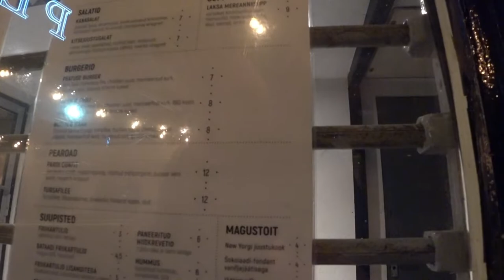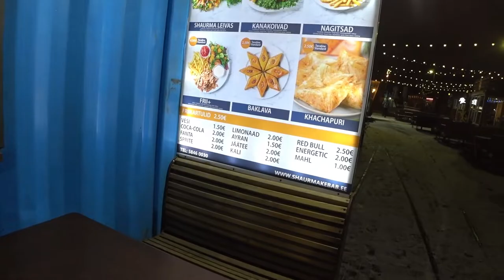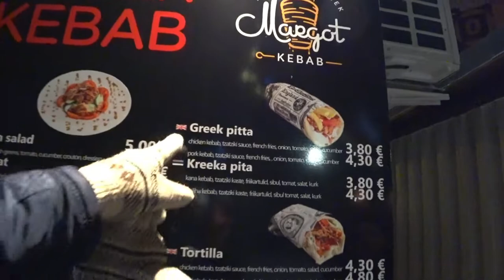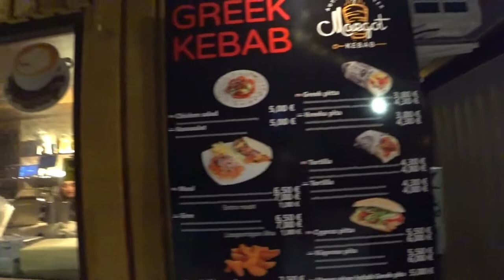Эстония. Таллин. Telliskivi в несезон. НЕ ПОВТОРЯЙТЕ НАШИХ ОШИБОК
На этот раз двое, слегка подвыпивших, мушкетёра забрели в креативный (культурный) центр Telliskivi. Но они не учли одну простую вещь, видимо потому-что были подвыпивши, в несезон и тем более в будний день не всё может работать. Так что не повторяй ошибок гардемаринов!